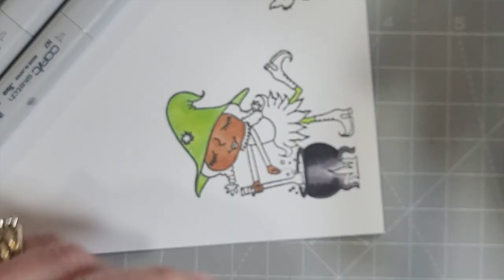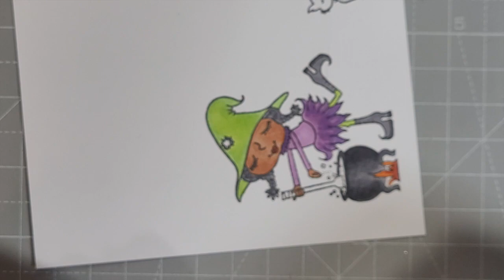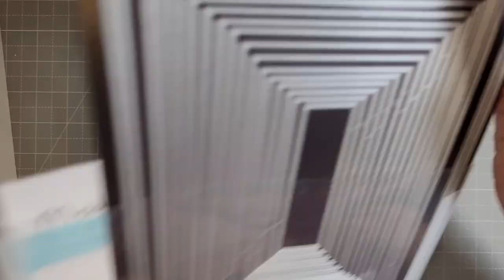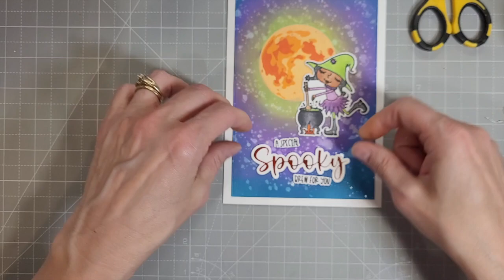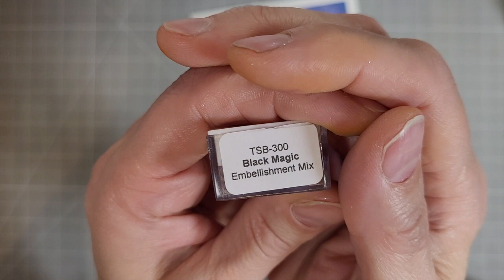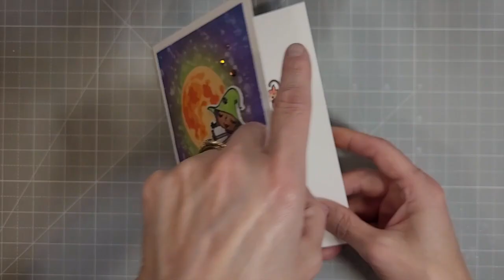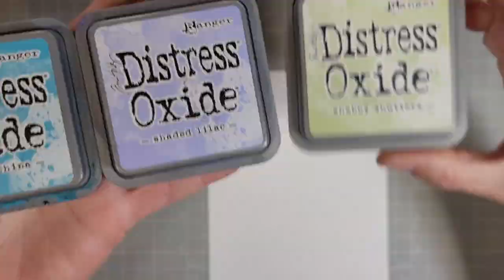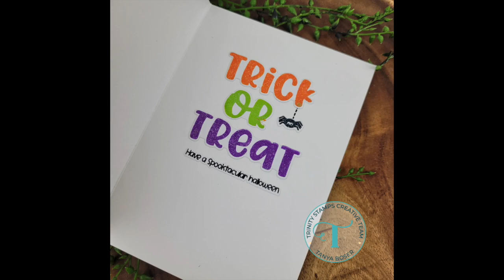Spooky Fun with Trinity Stamps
​@TanyaBoser shows off lots of sneak peeks from the August 30th Autumn Gathering  Release.
Connect with Trinity Stamps on social media!

This project was created by Creative Team Member: Tanya Boser
Supplies used for this project:
——— S U P P L I E S ———

• (1) InkOn3 - Juicy Clear Embossing & Watermark Ink – Trinity Stamps